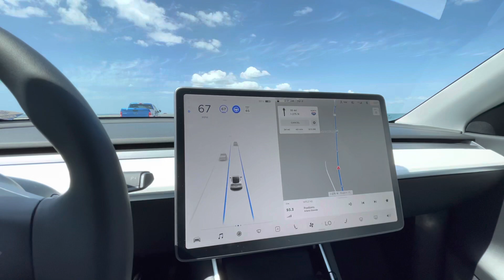Autopilot Tesla Model Y Standard Range